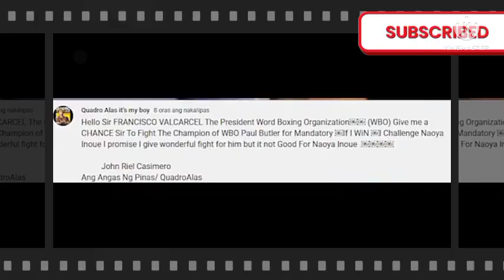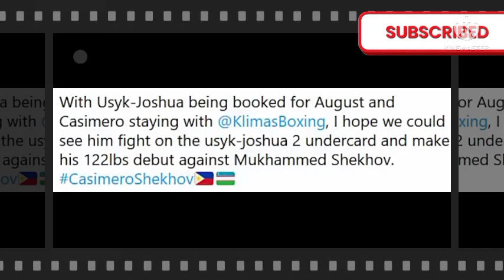BUTLER SUMAGOT NA SA HAMON NI CASIMERO!! THE MONSTER NG JAPAN WALA PA DING TAKAS KAY ALAS!!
Nice move sa ginagawa ng team Casimero. Hard Training lang muna para pag maikasa ang sunod na laban. siguradong preparado na. kung di makuha ang laban kay butler ay pwede namang akyat muna sa 122 para sa tune up fights. Butler at Inoue may pagayag nga.

                Probellum